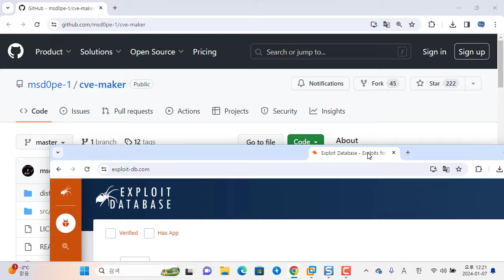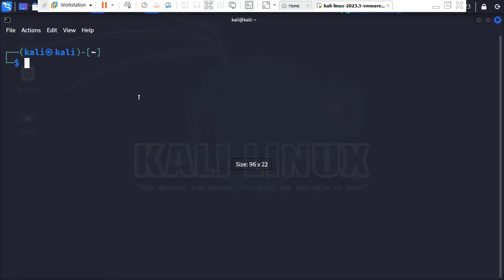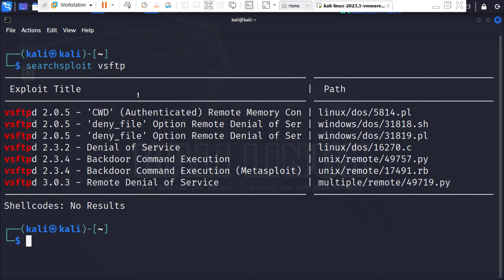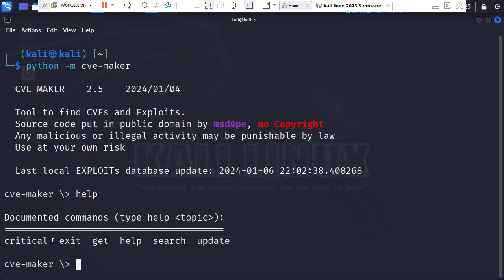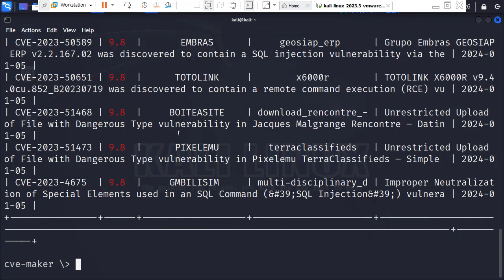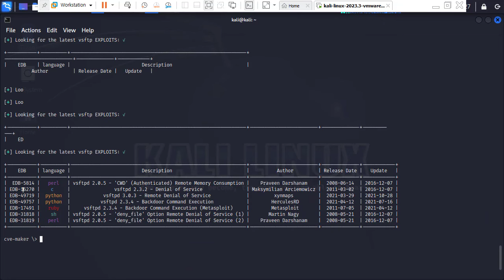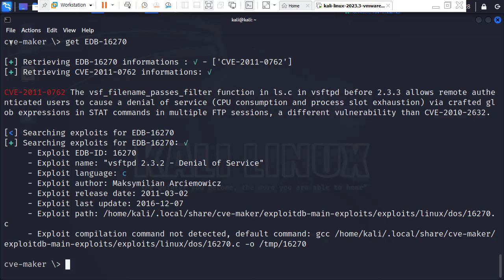공격코드를 빠르고 효율적으로 cve-maker 오픈 도구 소개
보안프로젝트 )에서 제공하는 IT 전문 강의입니다. 주제는 "공격코드를 빠르고 효율적으로 - cve maker 오픈 도구 소개 kali exploit " 입니다. 파이썬 오픈 도구 cve-maker를 이용하면 공격 exploit를 매우 빠르게 검색하고 효율적으로 찾아낼 수 있습니다.